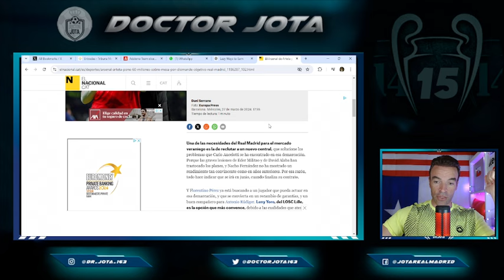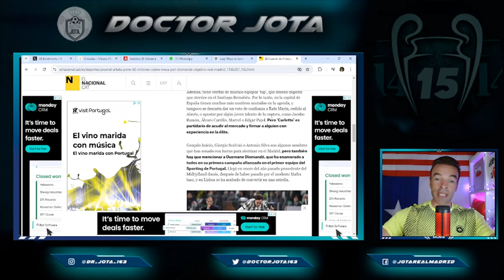Diamondé es la BESTIA que el R.Madrid necesita en defensa